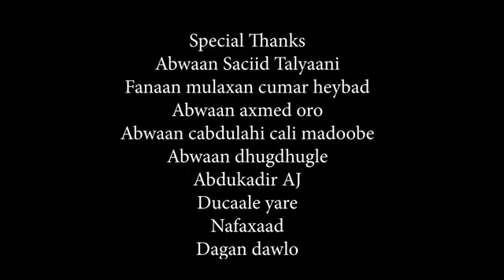XUSEEN SHIRE HEES CUSUB INDHO CAASHAQ OFFICIAL VIDEO 2020